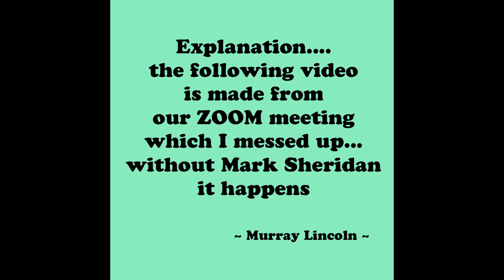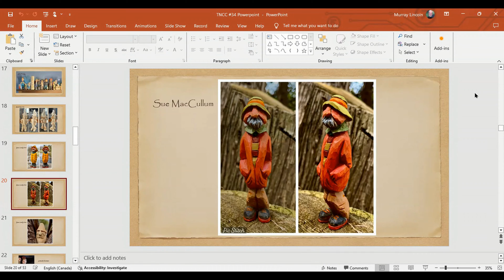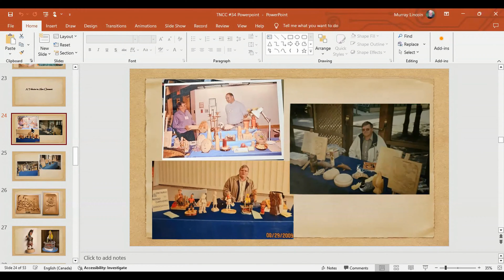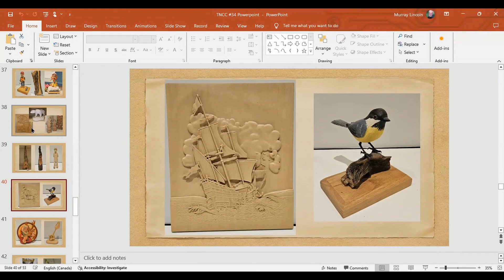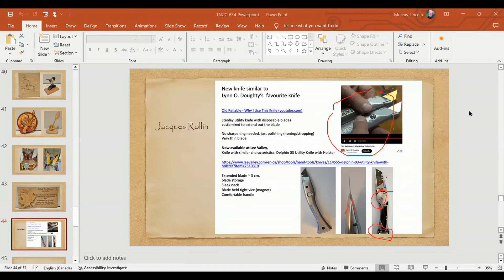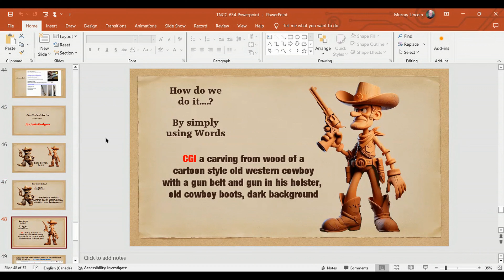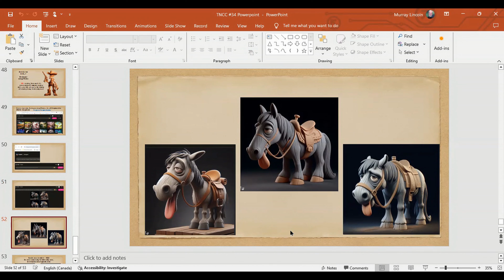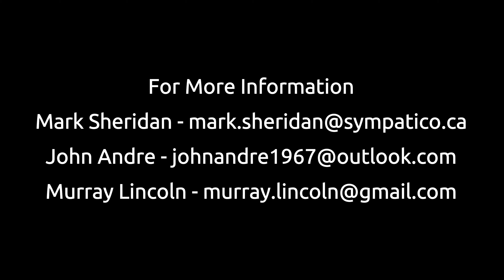TNCC Caricature Carving 2 April 25, 2024 0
A Tribute to Alex Clement
Using AI ART to create a Wood Carving Idea
Aritificial Intelligence and Wood Carving
Carvers share what they are carving now
Monthly meeting of the True North Caricature Carvers - TNCC